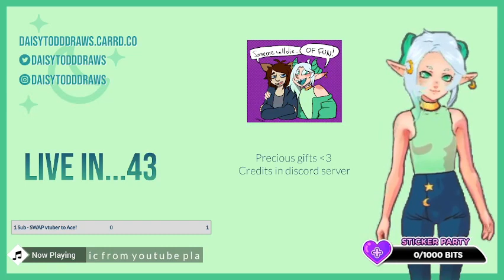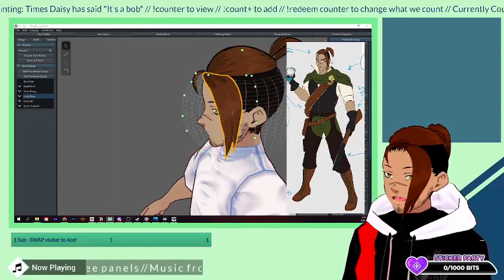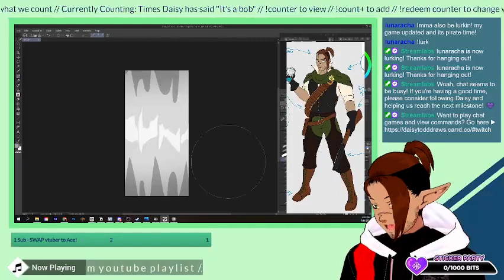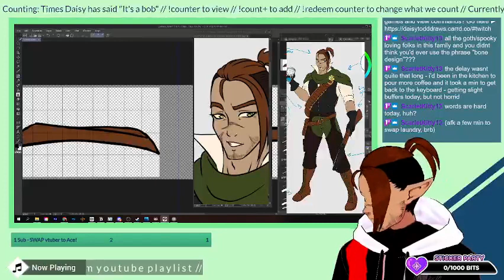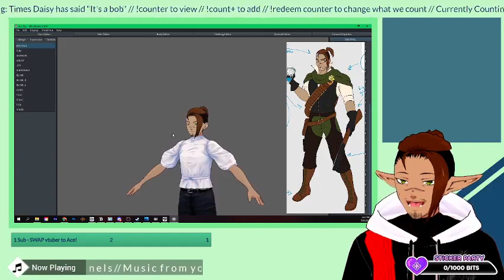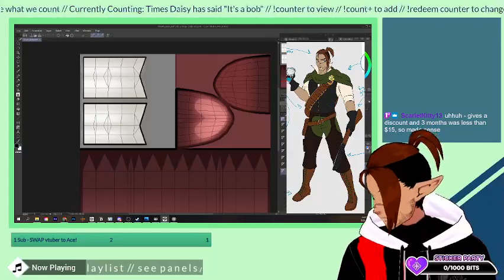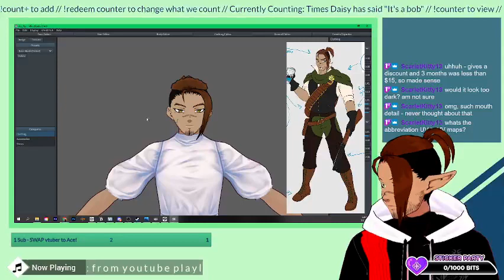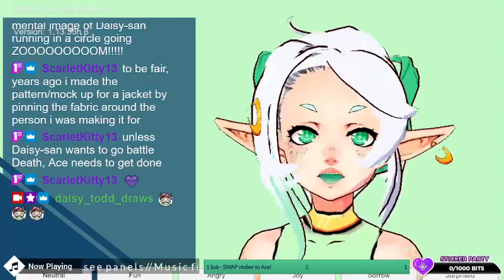💛🤍💜🖤 HAPPY ENBY DAY | Livestream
❥ 𝐃𝐢𝐬𝐜𝐨𝐫𝐝 𝐒𝐞𝐫𝐯𝐞𝐫

⸻ I stream on twitch to keep myself accountable to drawing, working on my thesis, and ensuring I take breaks! I love chatting with folks and giving them a comfortable place to hang out 💖

❥ 𝐓𝐢𝐩 𝐉𝐚𝐫 & 𝐁𝐞𝐡𝐢𝐧𝐝-𝐓𝐡𝐞-𝐒𝐜𝐞𝐧𝐞𝐬 𝐀𝐜𝐜𝐞𝐬𝐬
Supporting me on one of these platforms helps me pay off student loans and afford the daily expenses of e x i s t e n c e